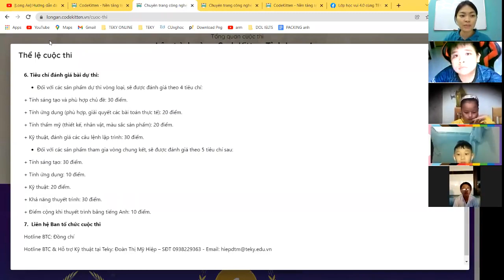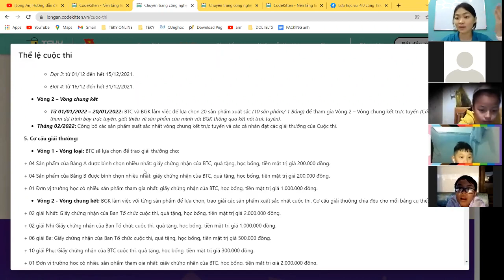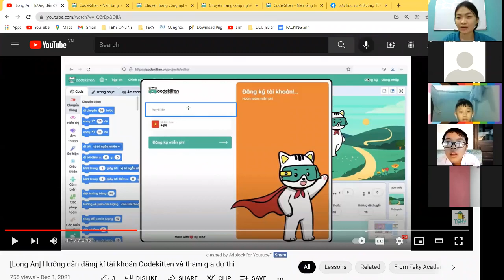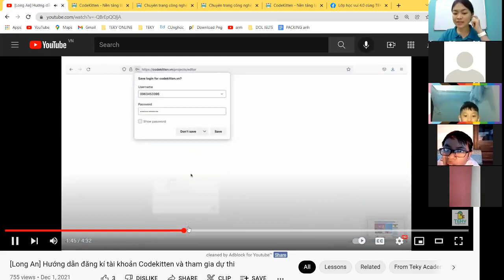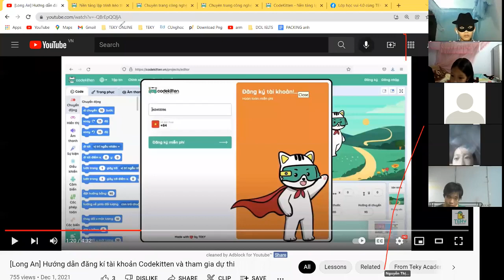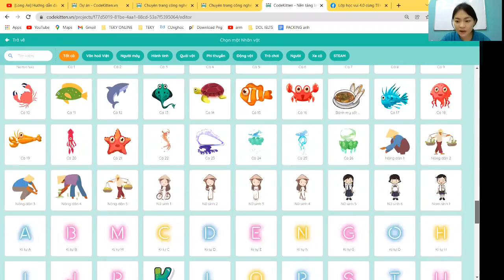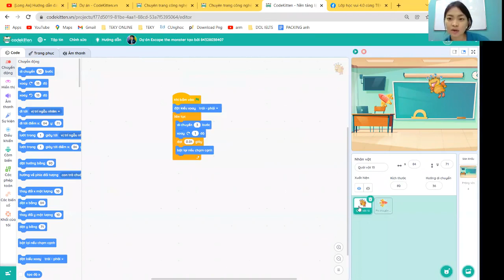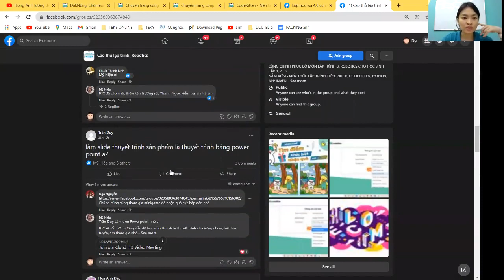TẬP HUẤN VÀ TRẢI NGHIỆM CODEKITTEN CÙNG CÔ THẢO TEKY NGÀY 8/12/2021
TEKY TỔ CHỨC BUỔI TẬP HUẤN CUỘC THI SÁNG TẠO LẬP TRÌNH CODEKITTEN DÀNH CHO HỌC SINH CÁC TỈNH LONG AN VÀ ĐẮK NÔNG
Với mục đích cải thiện các kỹ năng và kiến thức về ứng dụng CodeKitten của các bạn học sinh tại các tỉnh Long An và Đắk Nông. Teky hy vọng, thông qua buổi tập huấn các bạn có thể tự tin trong việc hoàn thành các sản phẩm của mình.
Buổi tập huấn được diễn ra sôi nổi và đầy hào hứng, với sự góp mặt của:
📍 Ms. Thảo, giáo viên chuyên môn đến từ Teky
📍 Các bạn học sinh thân yêu trên địa bàn các tỉnh Đắk Nông và Long An

🌟 Nội dung buổi tập huấn: Học sinh tìm hiểu về Codekitten (Scratch thuần Việt) - Nền tảng lập trình đầu tiên do Việt Nam phát hành
📍 các bạn thí sinh đến từ Long An có thể tìm hiểu thể lệ cuộc thi qua
📍 các bạn thí sinh đến từ Đắk Nông có thể tìm hiểu thể lệ cuộc thi qua
📍 Hướng dẫn chi tiết việc đăng kí tài khoản, xây dựng sản phẩm và lưu sản phẩm dự thi thông qua video sau nhé
📍 Học sinh trải nghiệm CodeKitten được giới thiệu những thao tác cơ bản của CodeKitten và cách tạo ra sản phẩm dự thi hoàn chỉnh.
📍 Tương tác & Giải đáp những thắc mắc của Học sinh.
📍 Tổng kết, ôn tập lại các câu lệnh đã được học.

Chi tiết về Cuộc thi sáng tạo lập trình Codekitten về chủ đề “Long An quê hương em” xem tại
Và với chủ đề "Đắk Nông - Tìm kiếm tài năng công nghệ", xem tại
📍 Khác: Hải Phòng | Quảng Ninh | Bình Dương